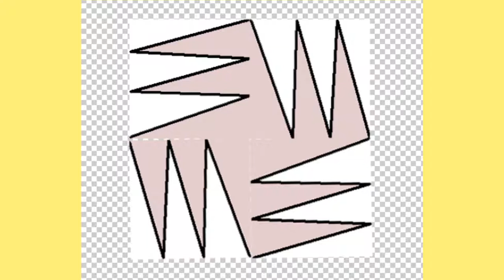Вязание ПЛЕДА на вязальной машине из остатков пряжи⚡Машинное взание пледа из КВАДРАТОВ⚡Ссылки ниже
Мы предлагаем:
- Обучение с нуля новичков он-лайн на любых вязальных машинах:

ИЗБА-ВЯЗАЛЬНЯ.рф   kvadrat-n.ru